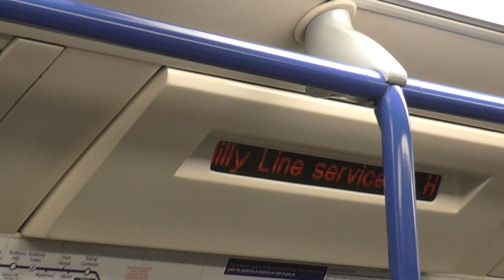A RARE Destination Announcement on the Piccadilly Line